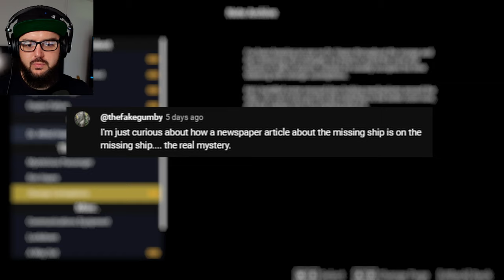Into the Dark | Lazaret | Part 3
A rescue team is called out to investigate a distress signal coming from a ship identified as the MTS Endurance - a ship known to have disappeared 4 years ago on a voyage across the Atlantic. The rescue operation goes awry, and you are left stranded and alone on the derelict ship. Searching below deck you find no sign of life. The crew appears to have just vanished; replaced with eerie stone statues, but perhaps you're not as alone as you first thought.